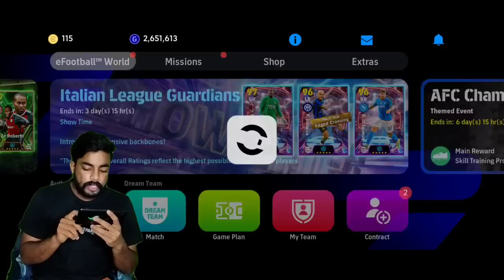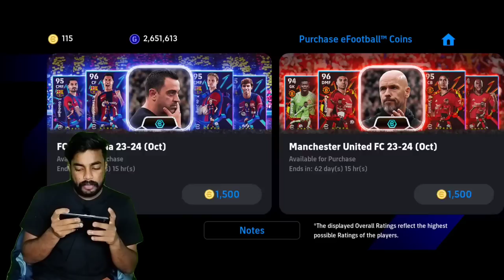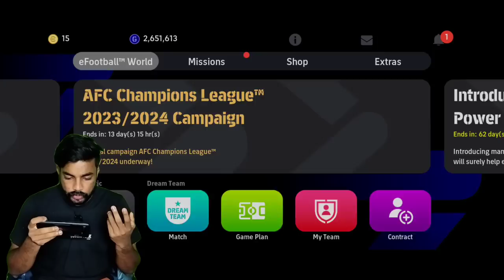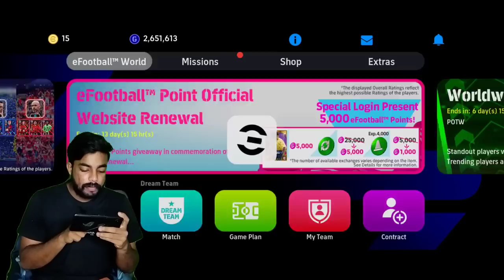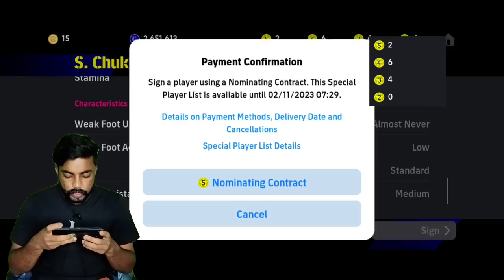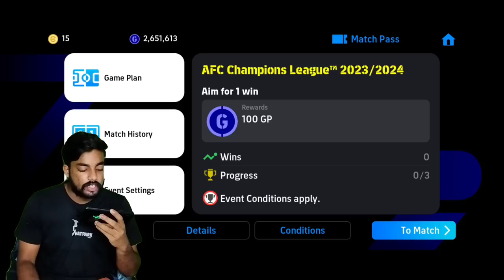ഇതിൽ നിന്ന് ഇപ്പോൾ ആരെ എടുക്കും🤔 || ഞാൻ എന്തായാലും എടുത്തു ഇനി നിങ്ങൾ എടുക്ക്😌😂🚶‍♂️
🔰MALLU FASHION STORE🔰